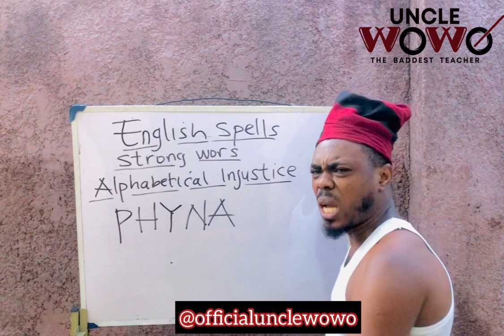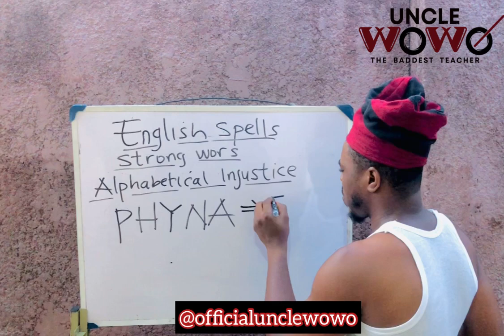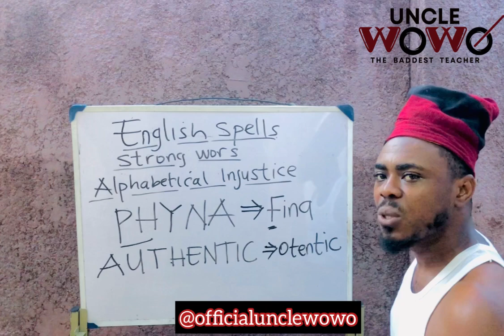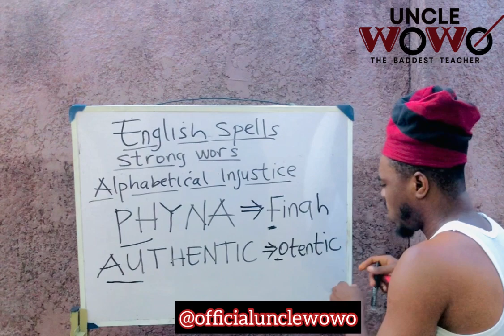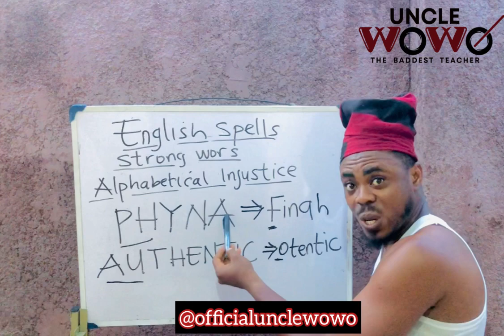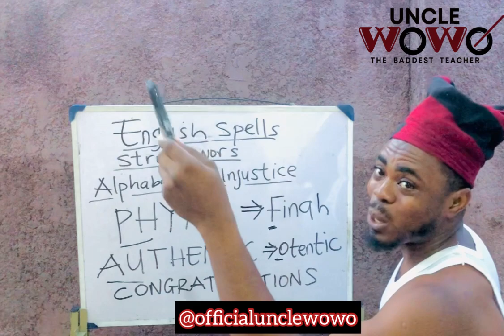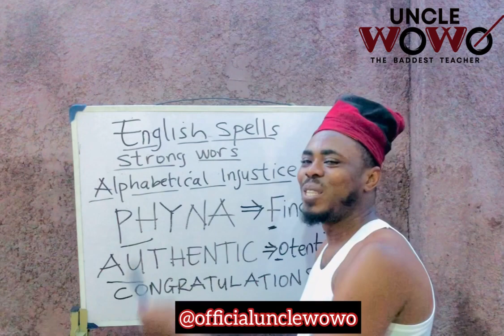Big brother lied to us..